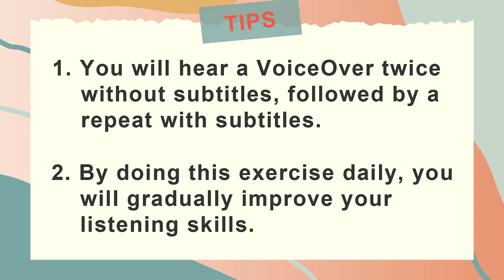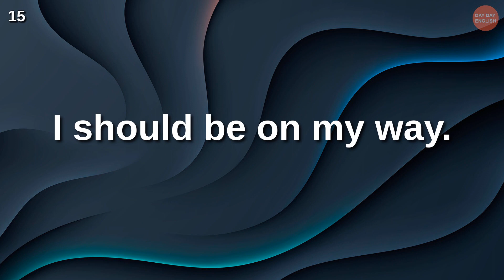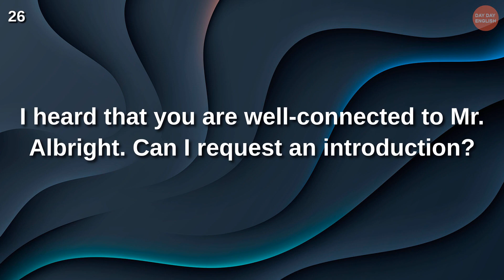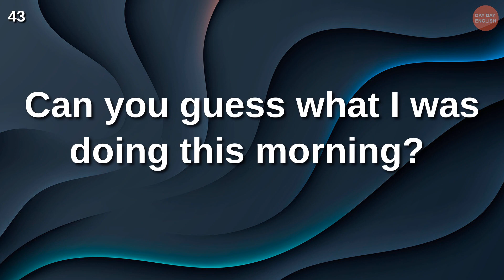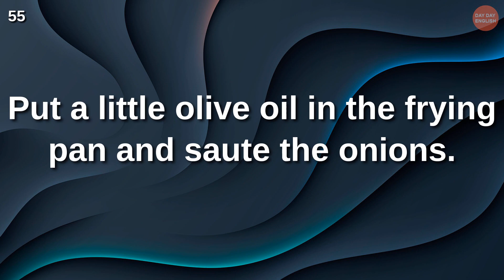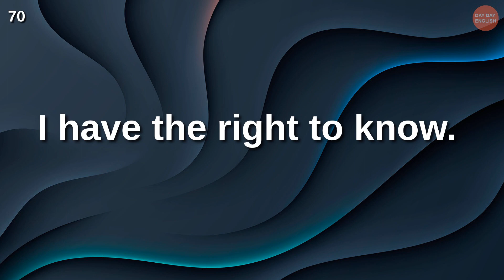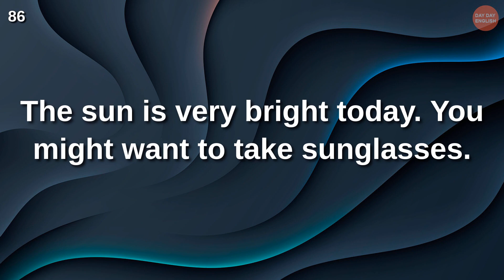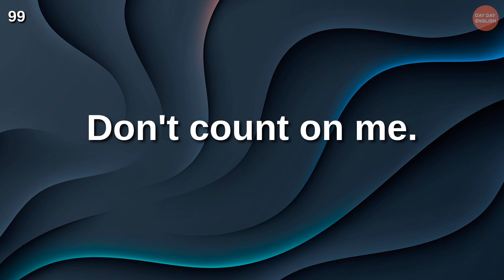33 Minutes of English Listening Practice for Beginners | Improve Listening Skill | American English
Have you been looking for a way to improve your English Listening? Well, you came to the right place.  Repeatedly listen to the pronunciation of native speakers, and it will really improve your listening level!

The recording will be played four times in total. First, it will be played twice at natural speed, and you can guess what the recording is about. Then the recording will be played in an easy-to-understand speech, and the subtitles will be displayed on the screen, so you can check the answers.

 Learning Method
1. The voice is played back twice
2. Subtitles are displayed on the screen

Let’s practice listening to slowly-spoken English!

33 Minutes of English Listening Practice for Beginners | Improve Listening Skill | American English